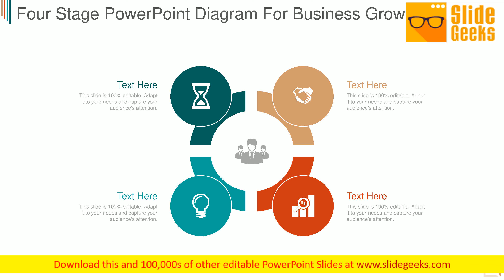Four Stage Ppt Powerpoint Presentation Good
This is a four stage ppt PowerPoint presentation good. This is a four stage process. The stages in this process are business, strategy, marketing, analysis, management. Levels of commitment keep increasing due to our Four Stage Ppt PowerPoint Presentation Good. It ensures loyalty grows.